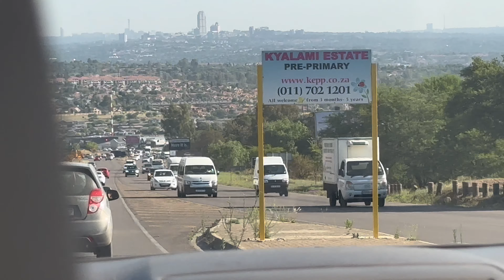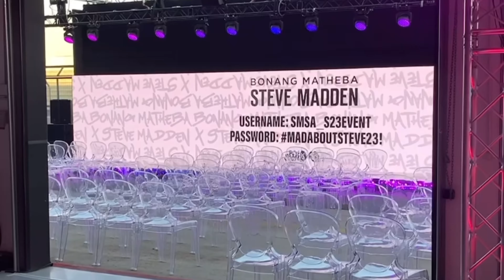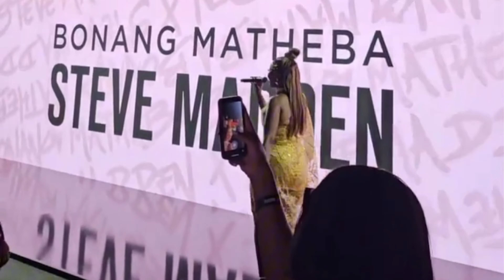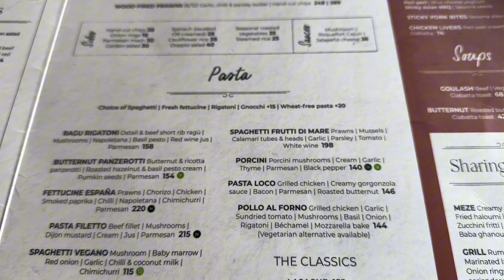vlog : steve madden bonang matheba launch (show/event) + brunch + running errands + unboxing & more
If you’re reading this God bless you and I love you ❤️

Thank you so much for tuning in I really you uu enjoy this video as much as I enjoy filming them :-)  as I attend the Steve Madden Bonang Matheba Collection Launch it was such an amazing experience and I thank the Lord for such an amazing opportunity as this❤️ and I’m also in my going out (a lot) Era of course I’m taking uu guys through with me